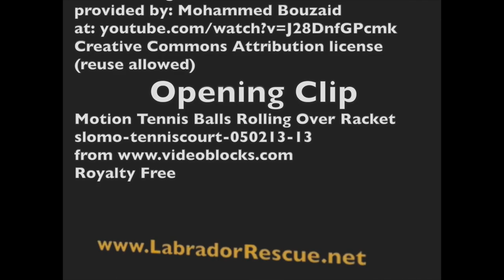Wilson (and Millie)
Wilson (and Millie) with Labrador Retriever Rescue of Florida.